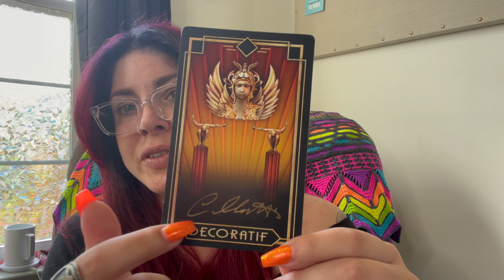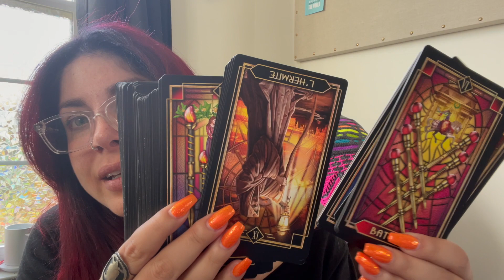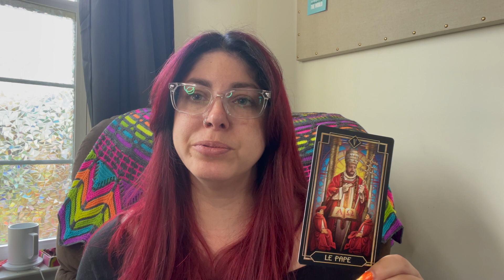Vlogtober Day 14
It's spooky season witches!